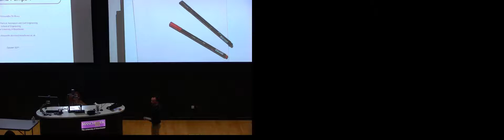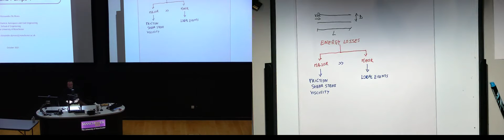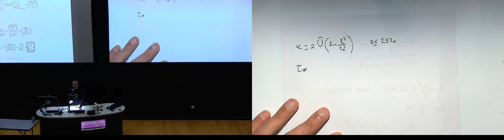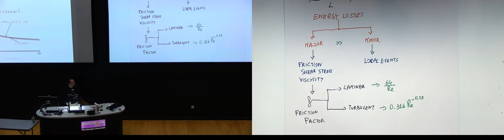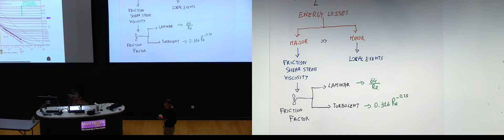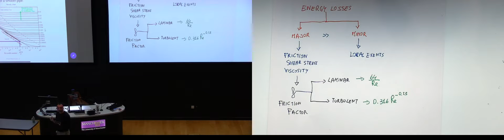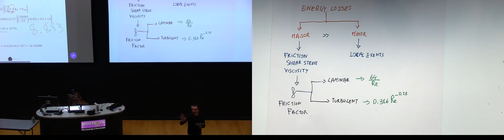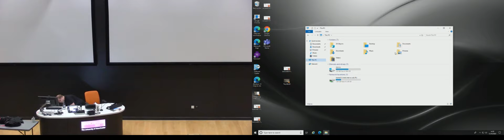3 管和泵 10 月13号